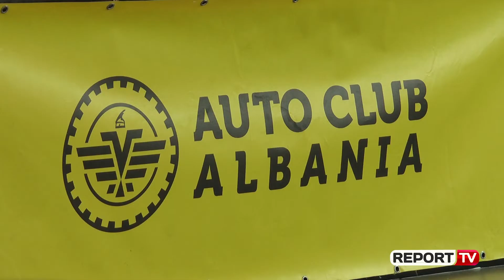Konkursi kombëtar 'Të sigurt mbi dy rrota' Balluku Fëmijët duhet të sensibilizohen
Në Tiranë u mbajt finalja e Konkursit Kombëtar Edukativ "Të sigurt mbi dy rrota" 2019, ku fëmijët finalistë u përzgjodhën pas një maratone të gjatë aktivitetesh edukimi dhe konkurrimi të zhvilluar në 104 shkolla në 11 qytete kryesore të vendit. Fëmijët konkurruan me ushtrime me biçikletë, testim njohurish teorike, konkurs vizatimi dhe argëtim.

Aktiviteti, i cili ka për synim njohjen e fëmijëve me sinjalistikën rrugore dhe edukimin me rregullat e qarkullimit në rrugë, e ndoqi nga afër edhe ministrja e Infrastrukturës dhe Energjisë, Belinda Balluku, teksa të pranishëm ishin Blendi Gonxhja, Niko Leka si dhe drejtori i Policisë Rrugore, Mitat Tola.

Duke ju drejtuar fëmijëve, ministrja Balluku tha se nesër ata do të jenë qytetarë më të mirë sepse po mësojnë që të vegjël se si duhen respektuar rregullat e trafikut rrugor, apo sa e rëndësishme është për transportin që të gjithë të respektojmë të njëjtat rregulla.

“Jeni absolutisht drejtuesit më të mirë dhe ata që nesër do bëheni qytetar edhe më të mirë se ne sepse ju po mësoni që të vegjël sesi duhen respektuar rregullat e trafikut rrugor, sesa i rëndësishëm është për transportin që të gjithë të respektojmë të njëjtat rregulla dhe nga ana tjetër investimi më i madh që mund të bëj një vend është që të investoje tek fëmijët”, u shpreh Balluku. Ministrja e Infrastrukturës dhe Energjisë theksoi se institucioni që ajo drejton e mbështet këtë aktivitet teksa ftoi fëmijët fitues të konkursit që të vizitojnë mjediset e MIE-së apo drejtorive të saj, për të parë dhe mësuar më shumë për transportin.